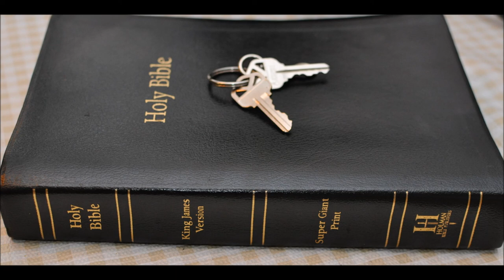Ezekiel 46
1 Thus saith the Lord GOD; The gate of the inner court that looketh toward the east shall be shut the six working days; but on the sabbath it shall be opened, and in the day of the new moon it shall be opened.

2 And the prince shall enter by the way of the porch of that gate without, and shall stand by the post of the gate, and the priests shall prepare his burnt offering and his peace offerings, and he shall worship at the threshold of the gate: then he shall go forth; but the gate shall not be shut until the evening.

3 Likewise the people of the land shall worship at the door of this gate before the LORD in the sabbaths and in the new moons.

4 And the burnt offering that the prince shall offer unto the LORD in the sabbath day shall be six lambs without blemish, and a ram without blemish.

5 And the meat offering shall be an ephah for a ram, and the meat offering for the lambs as he shall be able to give, and an hin of oil to an ephah.

6 And in the day of the new moon it shall be a young bullock without blemish, and six lambs, and a ram: they shall be without blemish.

7 And he shall prepare a meat offering, an ephah for a bullock, and an ephah for a ram, and for the lambs according as his hand shall attain unto, and an hin of oil to an ephah.

8 And when the prince shall enter, he shall go in by the way of the porch of that gate, and he shall go forth by the way thereof.

9 But when the people of the land shall come before the LORD in the solemn feasts, he that entereth in by the way of the north gate to worship shall go out by the way of the south gate; and he that entereth by the way of the south gate shall go forth by the way of the north gate: he shall not return by the way of the gate whereby he came in, but shall go forth over against it.

10 And the prince in the midst of them, when they go in, shall go in; and when they go forth, shall go forth.

11 And in the feasts and in the solemnities the meat offering shall be an ephah to a bullock, and an ephah to a ram, and to the lambs as he is able to give, and an hin of oil to an ephah.

12 Now when the prince shall prepare a voluntary burnt offering or peace offerings voluntarily unto the LORD, one shall then open him the gate that looketh toward the east, and he shall prepare his burnt offering and his peace offerings, as he did on the sabbath day: then he shall go forth; and after his going forth one shall shut the gate.

13 Thou shalt daily prepare a burnt offering unto the LORD of a lamb of the first year without blemish: thou shalt prepare it every morning.

14 And thou shalt prepare a meat offering for it every morning, the sixth part of an ephah, and the third part of an hin of oil, to temper with the fine flour; a meat offering continually by a perpetual ordinance unto the LORD.

15 Thus shall they prepare the lamb, and the meat offering, and the oil, every morning for a continual burnt offering.

16 Thus saith the Lord GOD; If the prince give a gift unto any of his sons, the inheritance thereof shall be his sons'; it shall be their possession by inheritance.

17 But if he give a gift of his inheritance to one of his servants, then it shall be his to the year of liberty; after it shall return to the prince: but his inheritance shall be his sons' for them.

18 Moreover the prince shall not take of the people's inheritance by oppression, to thrust them out of their possession; but he shall give his sons inheritance out of his own possession: that my people be not scattered every man from his possession.

19 After he brought me through the entry, which was at the side of the gate, into the holy chambers of the priests, which looked toward the north: and, behold, there was a place on the two sides westward.

20 Then said he unto me, This is the place where the priests shall boil the trespass offering and the sin offering, where they shall bake the meat offering; that they bear them not out into the utter court, to sanctify the people.

21 Then he brought me forth into the utter court, and caused me to pass by the four corners of the court; and, behold, in every corner of the court there was a court.

22 I n the four corners of the court there were courts joined of forty cubits long and thirty broad: these four corners were of one measure.

23 And there was a row of building round about in them, round about them four, and it was made with boiling places under the rows round about.

24 Then said he unto me, These are the places of them that boil, where the ministers of the house shall boil the sacrifice of the people.